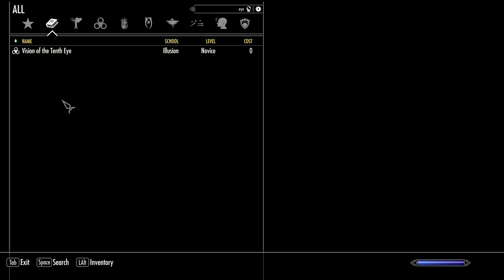We Put Masks on a Mannequin - Let's Play Skyrim (Survival, Legendary) #318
A return trip to Kagrenzel!
Ruin's Edge is revealed!
What new developments may have transpired at Ashfall's Tear?!

Mod list:
SkyUI
SkyUI AIO Survival (SAS) SE CCSM
Customizable Camera